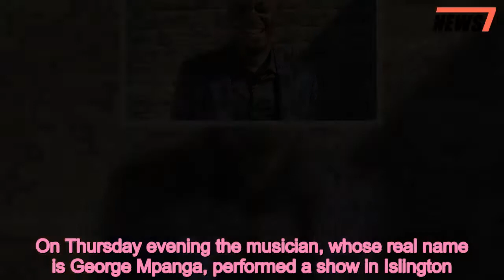George the Poet claims that police searched him without any cause - 247 news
George,Poet,claims,police,searched,without,cause
 .On Thursday evening the musician, whose real name is George Mpanga, performed a show in Islington.He claims he was 'was chilling outside his parents' house' at the time when police strip-searched him and looked in his car for weapons.  The 27-year-old posted a video on social media showing him in handcuffs and surrounded by police officers. Next to the clip, the artist described his experience of being 'cuffed and dragged around; in front of his parents 'They handcuffed me and said they needed to search my car for weapons.'They were being very rude, putting hands on me. It's an outrage this is what's delegated to us as young black men.'     Share this article   Share   The Metropolitan Police said officers stopped the artist for not displaying car insurance, and that the search was conducted 'correctly'.George the Poet was nominated for the 2015 Brit critics' choice award. He came fifth in the BBC's Sound Of list that year.He attended Cambridge University, and is celebrated as one of the UK's most prominent performance poets.